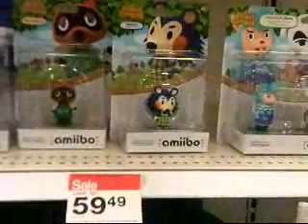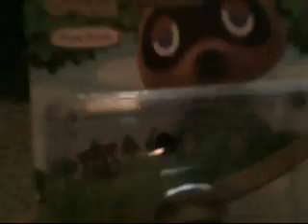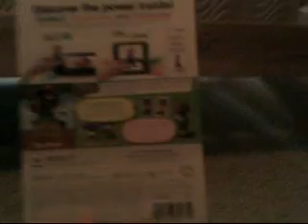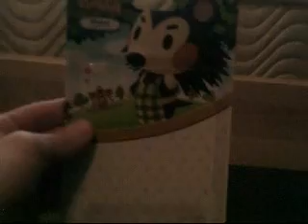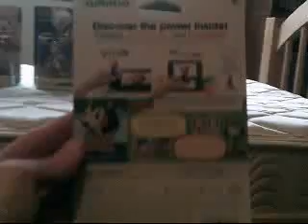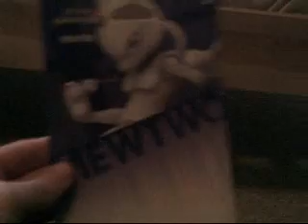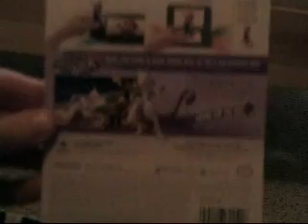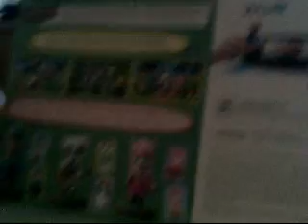Amiibo Hunting - Mewtwo and Animal Crossing Wave 1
America finally got to see the Mewtwo Amiibo as well as the Animal Crossing series, Isabelle and Digby, (Bundle with Game) Cyrus, KK, and Reese, (3-Pack) Mabel, and Tom Nook.